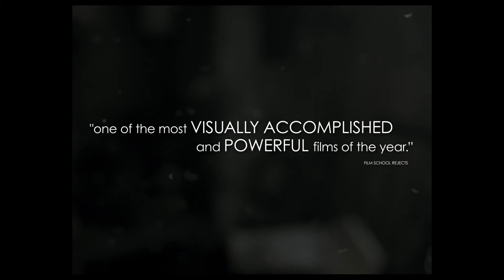Wuthering Heights (2011) - Official Trailer HD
A poor boy of unknown origins is rescued from poverty and taken in by the Earnshaw family where he develops an intense relationship with his young foster sister, Cathy. Based on the classic novel by Emily Bronte.

Starring Kaya Scodelario, James Howson, Solomon Glave, Paul Hilton, Simone Jackson.